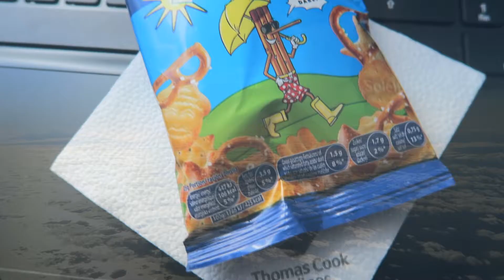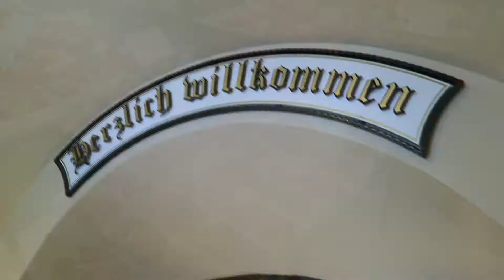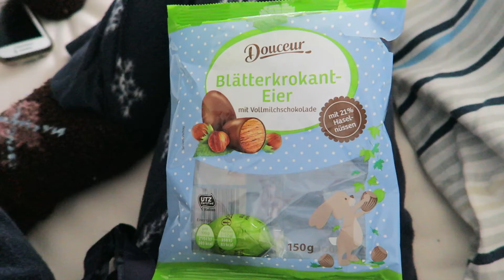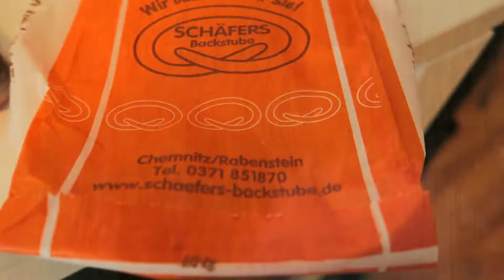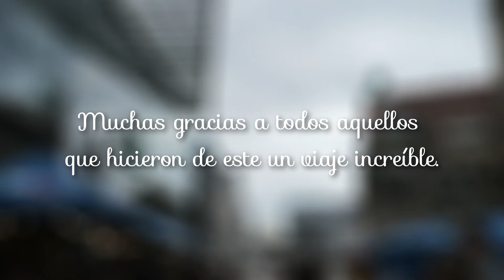Vlog en Alemania: ¡Mi estancia en Chemnitz!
Este es el último vídeo sobre mi viaje a Alemania y les quiero enseñar cómo fue el trayecto y la ciudad en la que estuvimos viviendo, Chemnitz. Si quieren saber qué sitios visité tienen un post en mi blog donde doy más detalles

→ Edición: Sony Vegas Pro 10.0a
→ Cámara: Nikon D3100 / Canon Powershot G7 X